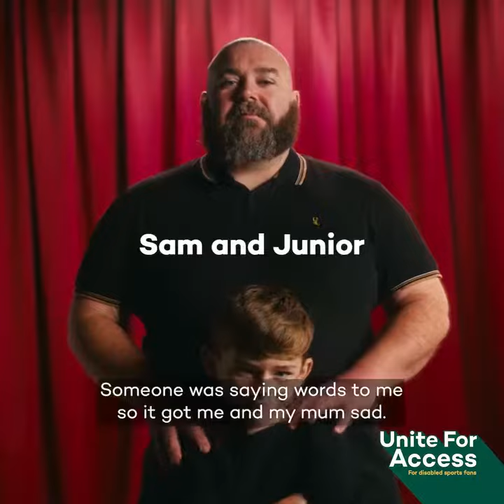Kick It Out & Level Playing Field: A Guide to Disability Language and Terminology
‼️ By February, Kick It Out had already received 84% of the total amount of Ableist reports received in the entire 2022/23 season, with over 50% of reports since 2019/20 being related to discriminatory language.

In collaboration with Level Playing Field, we have created a guide to enhance knowledge and understanding of both advisable and avoidable language in relation to disability.

Language matters. Take the first step in your learning and find out more about this resource